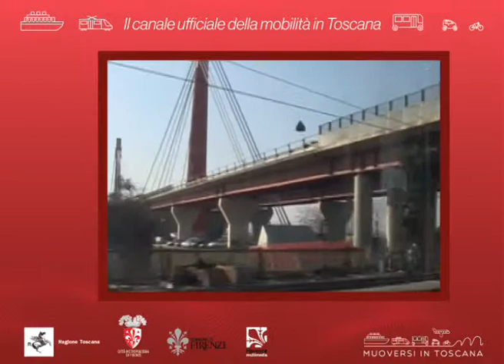Muoversi in Toscana Info - Edizione delle 7.30 del 14 maggio 2019